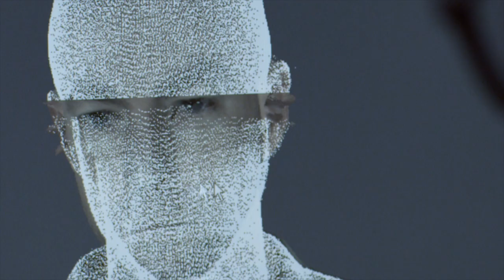Tony Hawk's Pro Skater 5 - The Skaters, Part 2 Trailer | PS4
“The Skaters, Pt. 2” offers a behind-the-scenes look at the techniques developer Robomodo used to capture each skater’s look and movements. It also explores the challenges of balancing Pro Skater’s classic arcade style with technical accuracy.

TONY HAWK IS A REGISTERED TRADEMARK OF TONY HAWK, INC. Game©2015 Activision Publishing, Inc. ACTIVISION is a registered trademark and PRO SKATER is a trademark of Activision Publishing, Inc. Opening the game box and using the software constitutes acceptance of the Software License Agreement available “PlayStation”, the “PS” Family logo and “PS3” are registered trademarks. “PS4” and “PSN” are trademarks of Sony Computer Entertainment Inc. The ESRB rating icon is a trademark of the Entertainment Software Association.